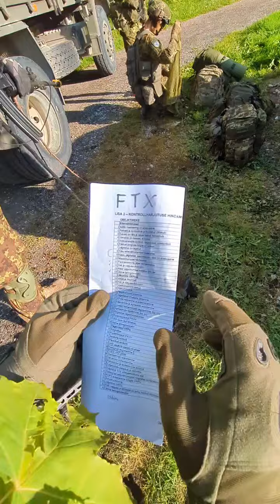VÜT1 Rävala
Rangers in action.